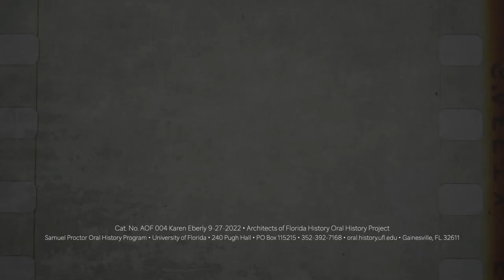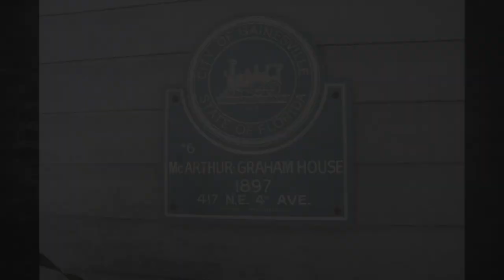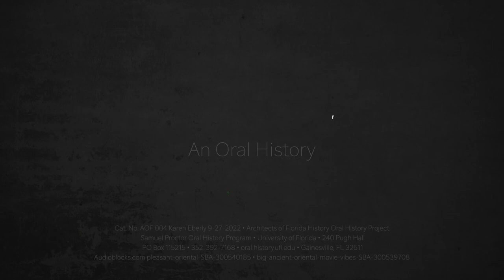An Interview with Ms.Karen Eberly. September 27, 2022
Dr. Filiz Sönmez spoke with Ms.Karen Eberly about the history of her historic house in Gainesville, Florida.
241 Pugh Hall University of Florida
Gainesville, Florida 32611
Cat. No AOF 004 Karen Eberly 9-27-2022